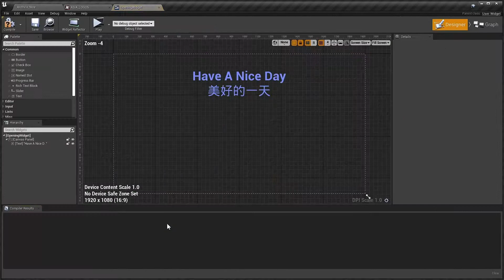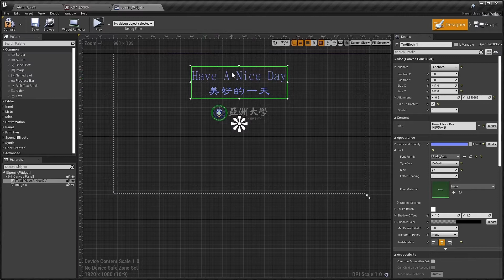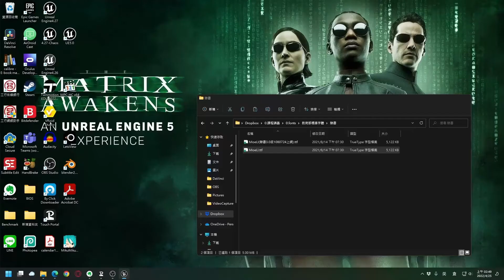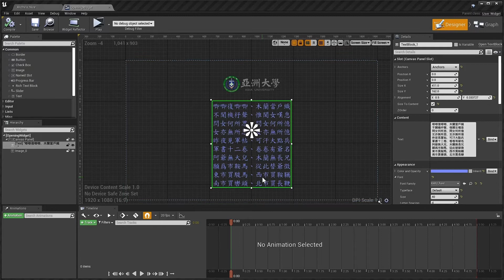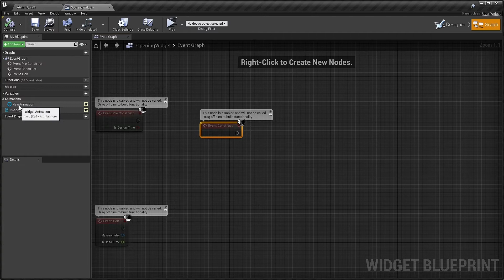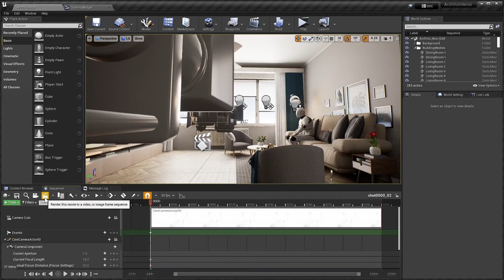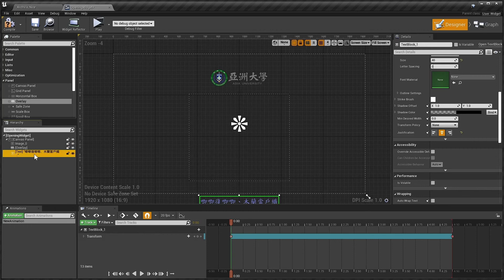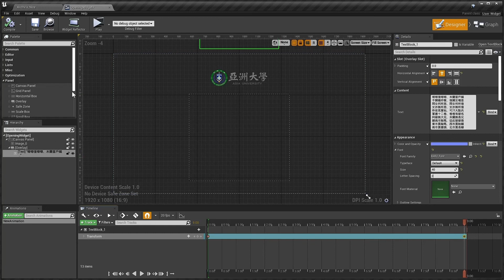Sequencer-16: 更多影片標題製作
介紹如何在影片標題裡使用圖片、不同字型、還有捲動效果。